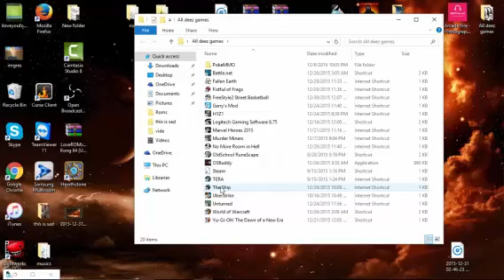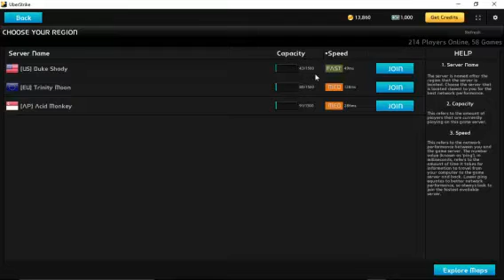The start of something bigger